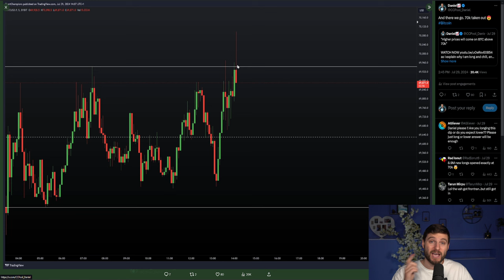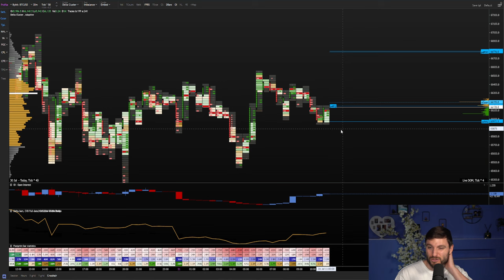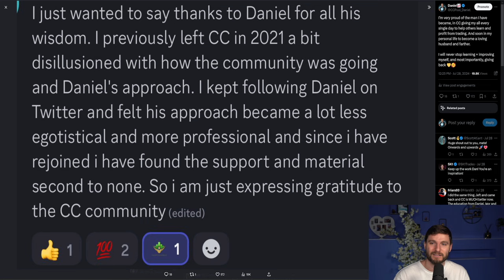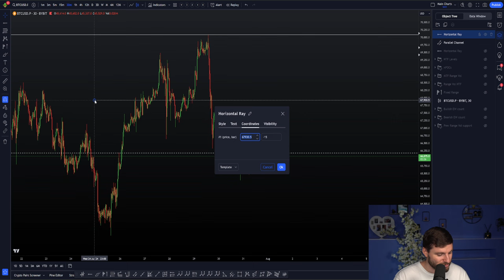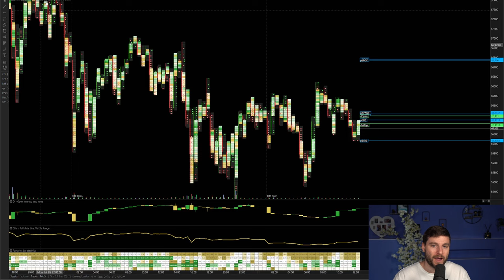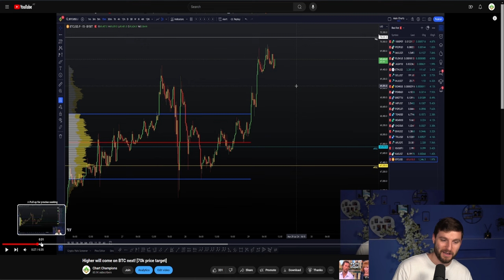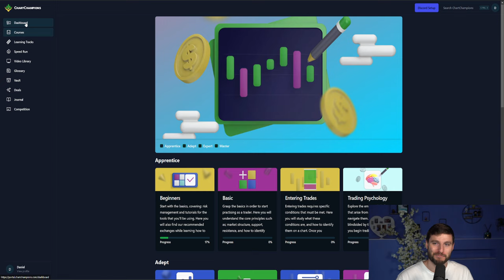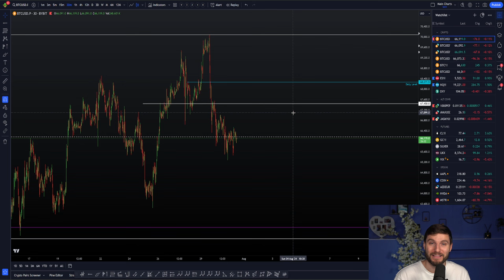When is the best time to long the Bitcoin drop? [Trade setup] 🎯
Bitcoin Technical Analysis I talk you through this BTC drop and my game plan to trade it down to 62k. For all our latest best and free trading deals, check out link